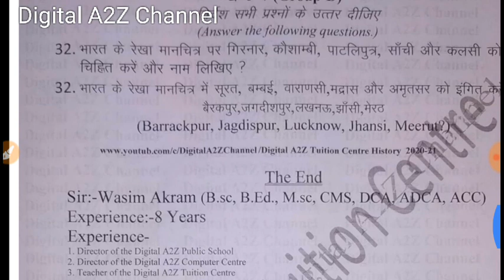JAC BOARD Class 12 Art's History Important Questions Answer|| Model set 2 2021 ||Digital A2Z Chanel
About video
class 12th economics
class 12th economics syllabus
class 12th economics syllabus 2020-21
economics class 12 important questions 2021
jac board class 12 economics syllabus 2020-21
economics class 12 jac board syllabus 2020
Jac board class 12 Economic important question
JAC board class 12 Art's History
Class12th Art's Student Jac Board 2021
Class12th History Question paper 2020
class 12 history paper 2020
class 12 history paper 2020 answers
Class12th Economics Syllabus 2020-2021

 *_~```Class12th Science```~*_
Notes:-Chapter Wise
1.Physics
2.Chemistry
3.Economics
4.English
Important Question¶¶¶¶¶¶¶¶¶¶¶¶¶¶¶¶¶¶¶

2.Chemistry
3.Economics
4.English

4.English
5.Geogharphy

 *_~```Class10th```~*_

1.science Syllabus

2. Social Science
4.English
5.Hindi B
6.Benguli

 *_`` Class 9th ``*_
Notes:-Chapter Wise
1.science
2.Mathematic
Important Question
1.Science
2. Social Science
3.Hindi A,
4.English
5.Hindi B
6.Benguli
7.Mathematic

 *_`` Class 8th ``*_
Notes:-Chapter Wise
1.science
2.Mathematic
Important Question
1.Science
2. Social Science
3.Hindi A,
4.English
5.Hindi B
6.Benguli
7.Mathematic

क्रमांक तत्वों के परमाणु क्रमांक याद करने की ट्रिक रासायनिक पदार्थो के रासायनिक नाम एवं सूत्र

Class10th 2021__________
Chapter:-1